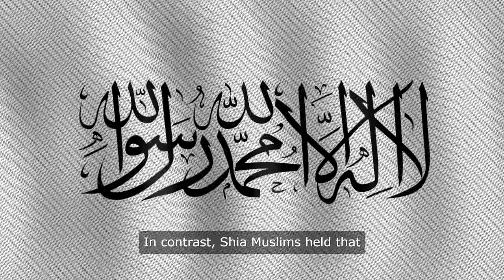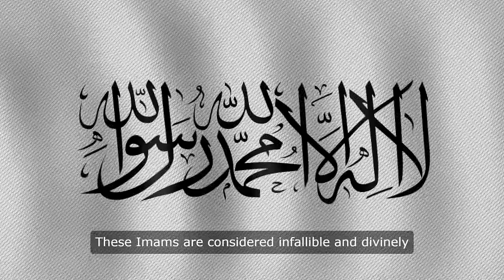What is different in Sunni and Shia Islam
Delve into the profound faith and dynamic history of Sunni and Shia Islam, the two principal branches of the Islamic faith. This essay explores their origins, theological distinctions, religious practices, and cultural impacts. Despite their differences, both branches share core values and beliefs that bind them together, illustrating a powerful message of harmony and unity within diversity. Discover how these traditions have shaped the world's largest empires, revered holy places, and unique forms of governance, offering a model of coexistence and mutual respect.